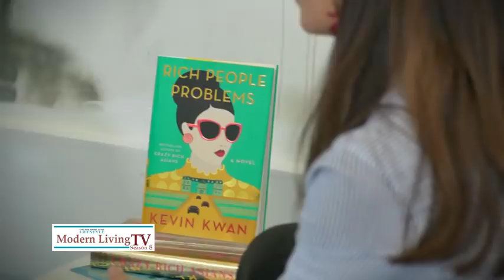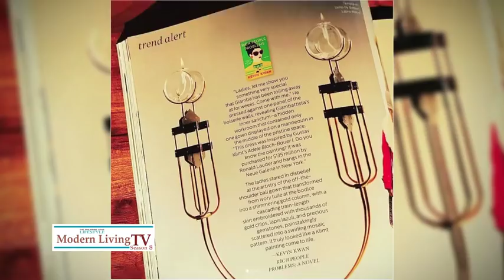A crazy rich conversation with Kevin Kwan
When it comes to weaving a modern, witty, and satirical tale about Asia’s old rich, no one else has come close to the brilliance of esteemed author Kevin Kwan. Watch as the celebrated author of the wildly popular Crazy Rich Asians series sits down with Stephanie Zubiri Crespi in this special Modern Living TV segment!